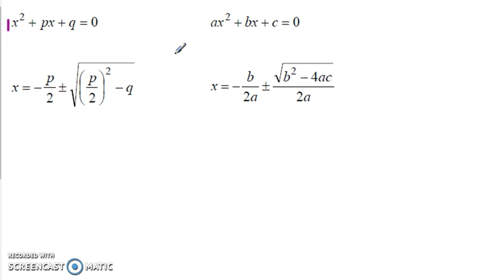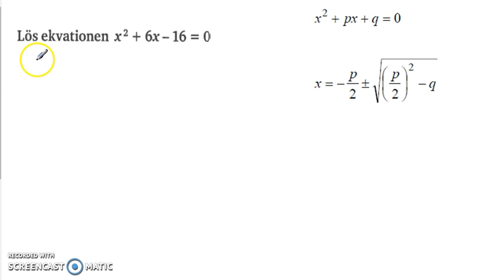Genomgång av Matematik 5000 Ma 2b Kapitel 2 En lösningsformel